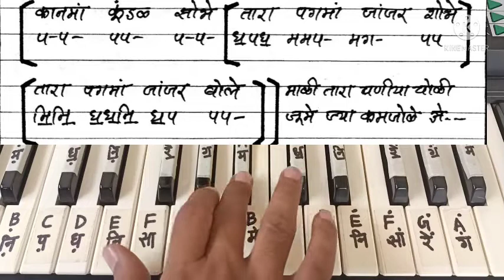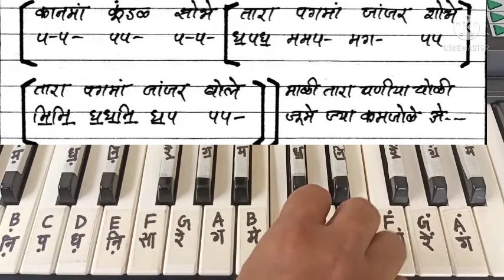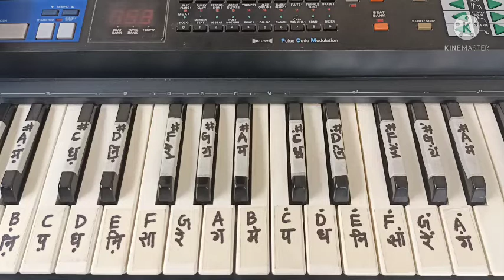Bahuchar Maana Dera Paachhad | Piano Tutorial | બહુચર માઁ ના ડેરા પાછળ | Gujrati Garba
Fm Scale
Gujrati Garba, Gujrati songs